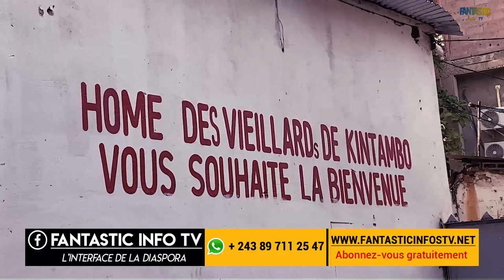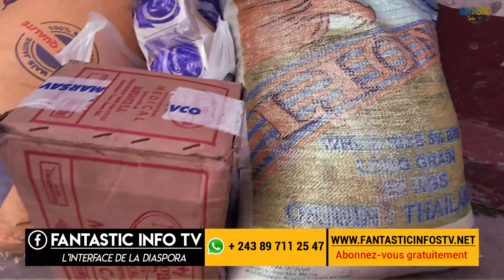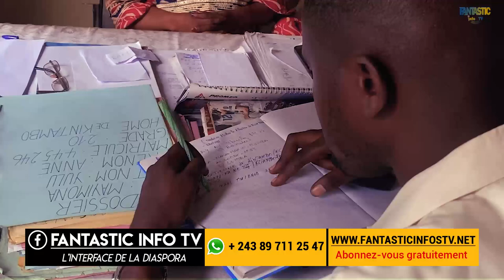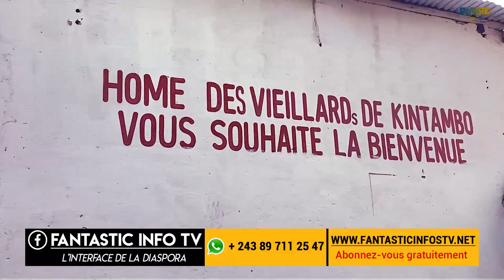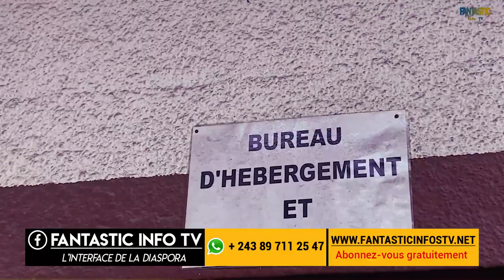FANTASTIC INFOS TV AU HOME DE VEILLARDS DE KINTAMBO PASI MAKASI